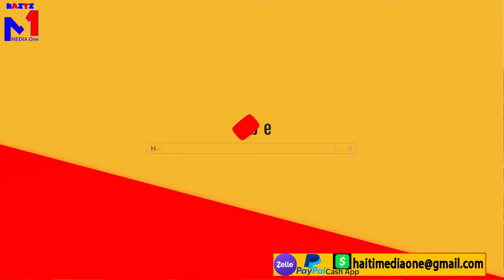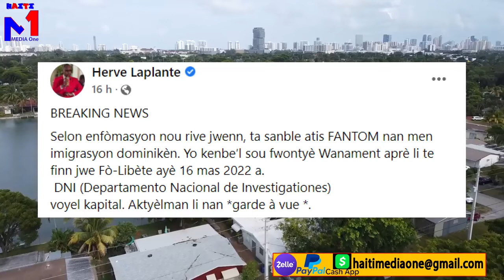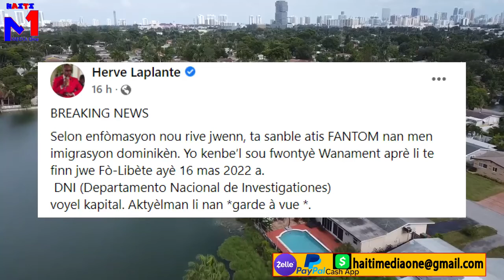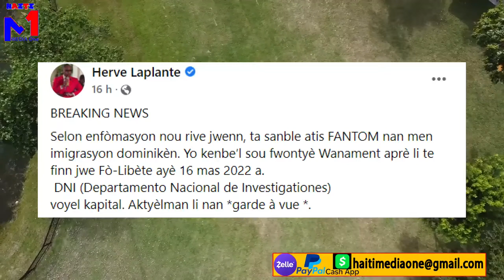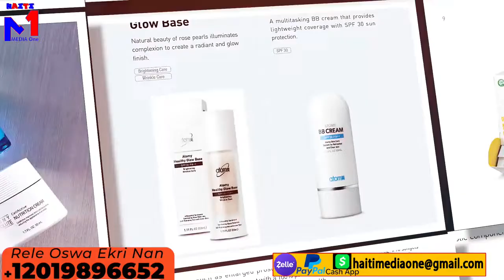Atis fantom nan Gwo cho apre yo fin Aretel nan sendomeng gen gwo Envestigasyon kap mennen sou Atis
😢Atis fantom nan Gwo cho apre yo fin Aretel nan sendomeng gen gwo Envestigasyon kap mennen sou Atis la mezanmi😞haitiancreator